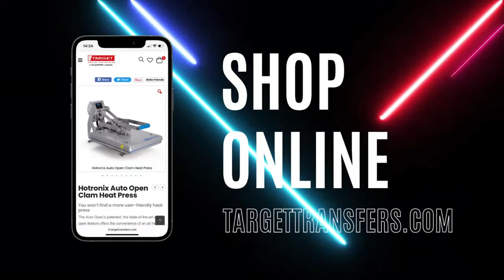The Best Heat Press for Starting your T-Shirt Business | Target Transfers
The Heat Press every entrepreneur is looking for, the Hotronix Auto Open Heat Press does exactly as it says and so much more!

AUTO OPEN FEATURE: Stahls’ Hotronix Auto Clam presses have our patented magnetic auto-open feature. The press opens automatically when time is up, preventing over-application and scorching, and allowing you to focus on more than one job at once.

OVER CENTRE PRESSURE – Auto Clam Heat Presses have Stahls’ Hotronix® patented over centre pressure adjustment. Having over the centre adjustment allows the pressure to be distributed evenly throughout the platen (edge-to-edge). Giving you the most consistent press available.

DIGITAL READOUT – One of the innovations that Hotronix is most proud of is being the first to introduce digital pressure readouts on Heat Presses. If you can accurately see the pressure of your Heat Press, you can apply it perfectly every time. There is also a TWIN TIMER for the time element of the fuse, so you can pre-set individual time settings for two-step applications or for pre-heating and application settings.

QUICK CHANGE PLATENS – Auto OpenTM heat presses have quick-change platens. With a simple pull of a lever, you can easily remove your platen and add in a smaller or different shaped platen. Fusion IQTM presses are compatible with 13 different standard platens and 4 different Power Platens. Use a different platen to create a smaller print area and gain greater accuracy.

WIDE OPENING - Having clear space for staff to access all of the platens is great for the easy layout of your designs

For those of you new to heat printing and looking to start a heat printing side hustle, you may be wondering, WHAT IS A HEAT PRESS?
A heat press is a machine used to print a variety of heat transfers (your designs) onto garments like T-shirts, bags, jerseys and more. It is the quickest, most cost effective and high quality way to print designs onto garments, perfect for your business.

It is vital to choose a quality heat press to ensure it will produce high quality and long-lasting garments as well as the longevity of the heat presses lifespan. Hotronix® Heat Presses feature the world’s most innovative technology. Target Transfers is the UK Divison of Stahls' and Hotronix. Home to largest UK stock of these Heat Presses.